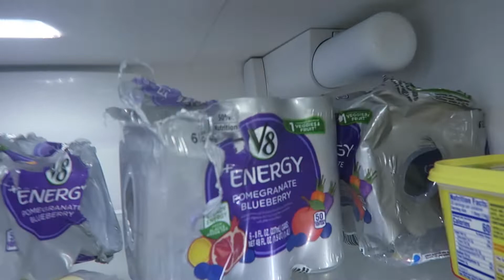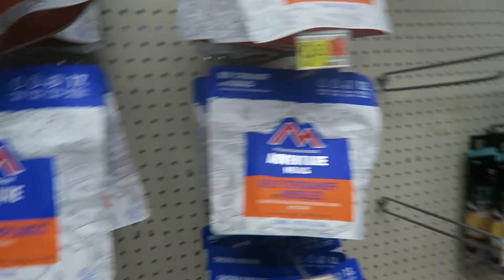WALMART JUICE SHORTAGE?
We have complications trying to get my energy drinks from ANYWHERE which is a necessity for me since I don't drink stuff like Redbull or Monster, but I drink V8 Energy...
Is this a real juice shortage in places like Walmart or are we just trippin?